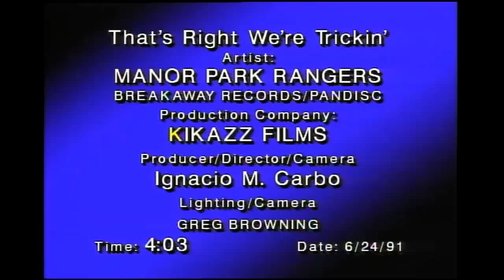Manor Park Rangers - That's Right We're Trickin'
Pandisc presents a Miami Booty Bass classic!